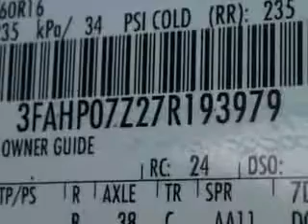2007 Ford Fusion Beach Cars West Palm Beach, FL 33409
Ford Fusion Check out this  Black Clearcoat   Ford Fusion 4 Dr Sedan, equipped with a 4 Cylinder engine and an automatic transmission. Enjoy an impressive 29 miles to the gallon on this great car with features like Remote Power Door Locks, Power Driver's Seat, Front Wheel Drive, Leather Upholstery, Alloy Wheels, Rear Bench Seat, on steering wheel audio and cruise controls, and much more. Enjoy the drive and have peace of mind in this  Ford Fusion. See us at Beach Cars today!VIN:3FAHP07Z27R193979

Beach Cars
1441 North Military Trail